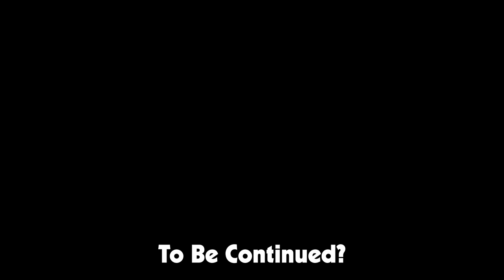Destroyer of the Destructed | Hazbin Hotel comic dub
Nothing better than a boy's night out, am I right? Original comic by @SqWdInK. You can find the original comic here!

==MUSIC==
Safe Bet - B. Hussey